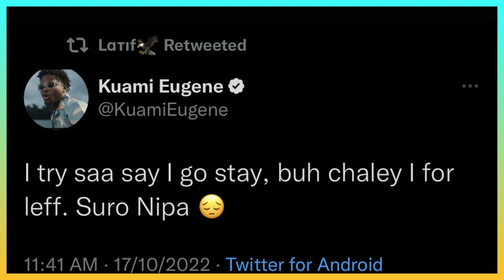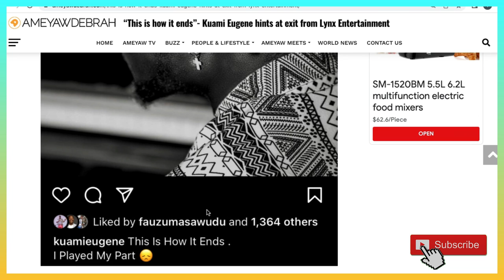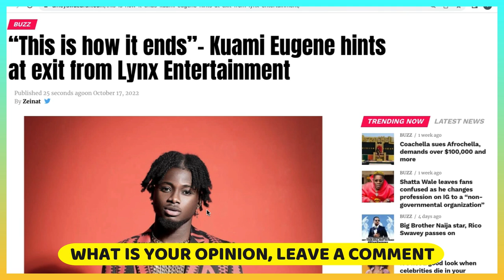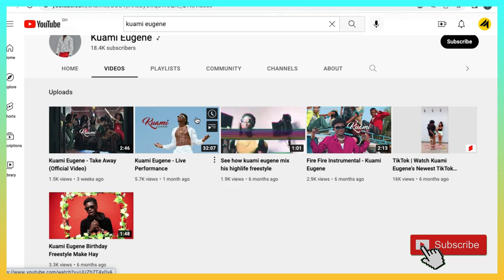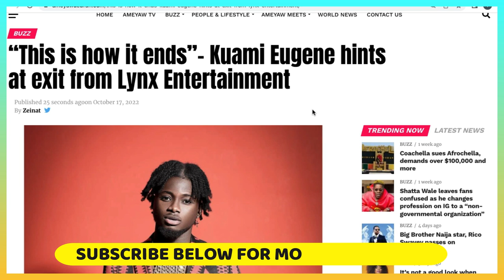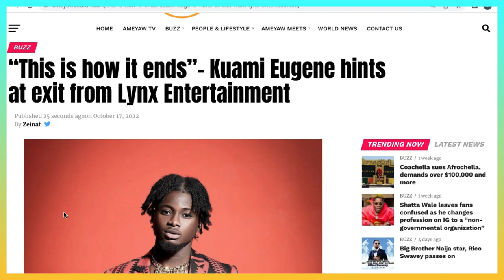Kuami Eugene Hints At Exit From Lynx Entertainment - “This Is How It Ends, I Played My Part”